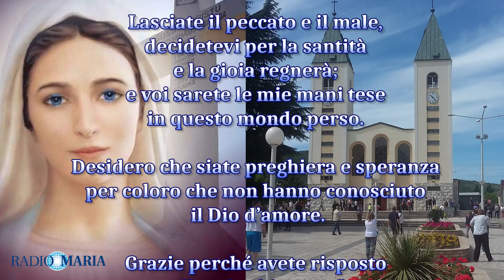MEDJUGORJE - VIDEOMESSAGGIO DELLA REGINA DELLA PACE - Marija 25 Maggio 2021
"Cari figli!
Vi guardo e vi invito: ritornate a Dio perché Lui è amore e per amore ha mandato Me a voi per guidarvi sulla via della conversione.
Lasciate il peccato  e il male, decidetevi per la santità e la gioia regnerà; e voi sarete le mie mani tese in questo mondo perso.
Desidero che siate preghiera e speranza per coloro che non hanno conosciuto il Dio d’amore .
Grazie perché avete risposto alla mia chiamata".